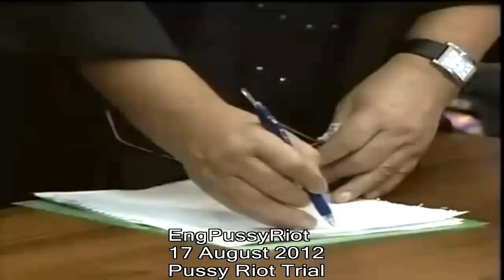Verdikt Pussy Riot Tolokonnikova Alyokhina Samutsevich to 2 years in prison Free Pussy Riot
Pussy Riot Trial ‏@Eng_Pussy_Riot
PussyRiot members Nadezhda Tolokonnikova, Maria Alyokhina, and Yekaterina Samutsevich have been sentenced to 2 years in prison.

Free Pussy Riot

Pussyriot will be jailed TWO(!) years imprisonment to each of girls.

Free Pussy Riot